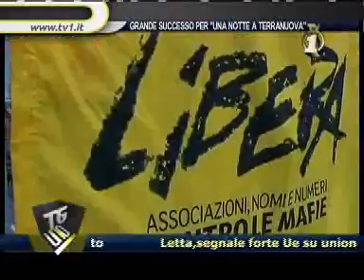TG UNO TV1 19 10 20130610 112800418 Grande successo per Una notte a Terranuova